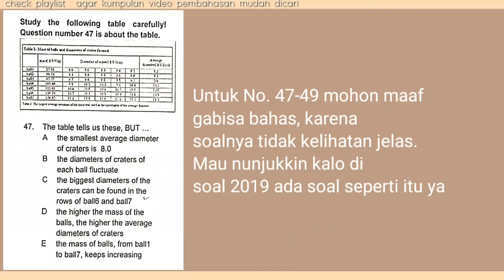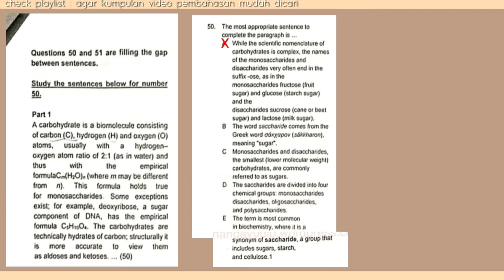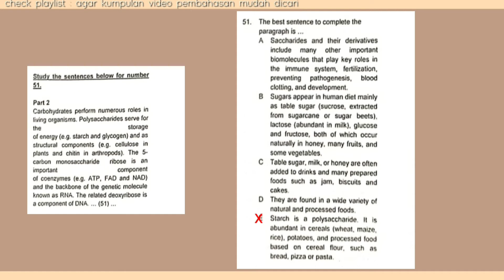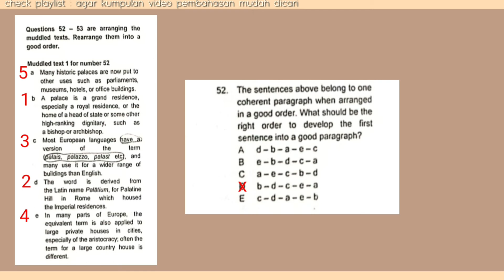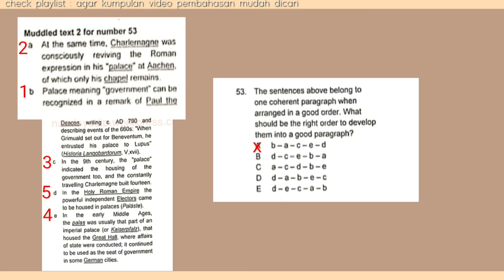❀ soal bahasa inggris simama poltekkes 2019 part 2 ✐❀°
[Apabila ada yang mau bertanya boleh ke yaa, semoga bisa bantu jawab apa yang ingin ditanyakan🤗]

―Hai semuanya!―
Semoga videonya bisa membantu, mohon maaf apabila ada kesalahan
Semangat + Jangan lupa berdo'a